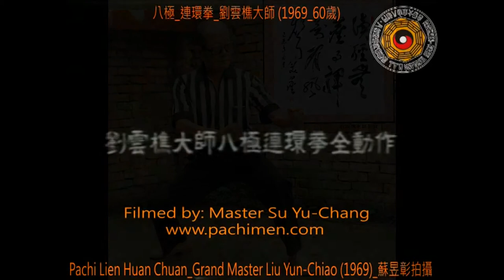八極門一代宗師-劉雲樵大師-八極連環拳(影片合集）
劉雲樵大師-八極連環拳

許金印教練-八極連環拳拳譜與影片的比較
八極連環拳乃劉雲樵大師所傳承下來的八極拳系統中繼小八極、大八極、六大開之後所必修的套路，在以前屬入門弟子的教材，現在風氣雖已較為開放，仍是較資深的學生方能習練，原因無他，蓋因未經過前面各階段完整訓練的人，若躐等勉強學習此套拳法，很難打出其內涵與勁道，畢竟萬丈高樓平地起，沒有堅實的基礎就如空中樓閣一般，還不如在基本功多下功夫，基礎堅實後再來學習，自然水到渠成。

八極門一代宗師-劉雲樵大師-八極連環拳(三支影片合集）